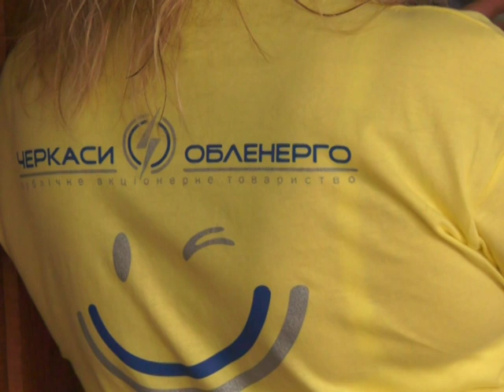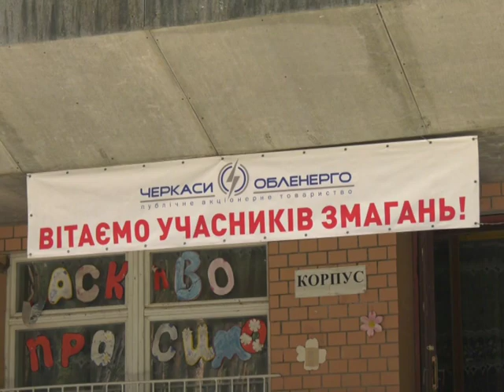Енергетики Черкащини змагались у спортивних вміннях